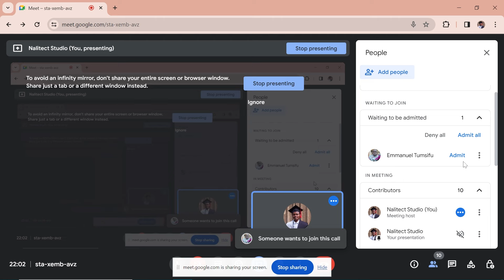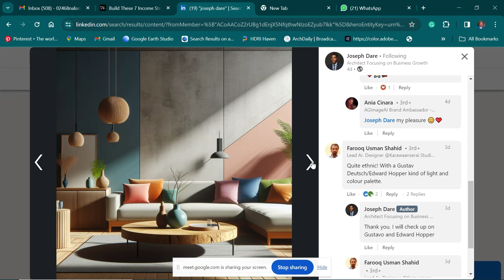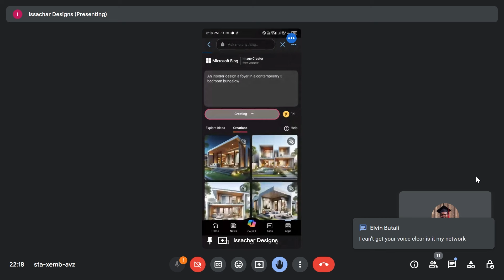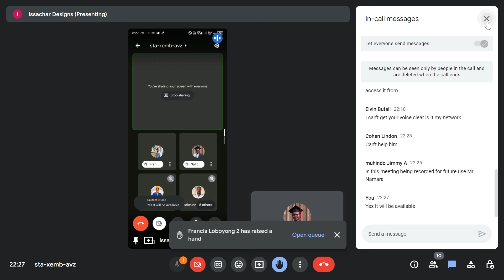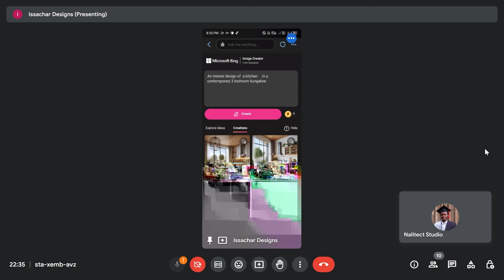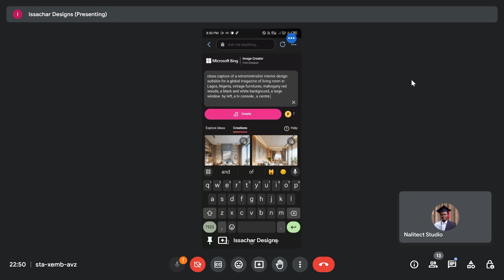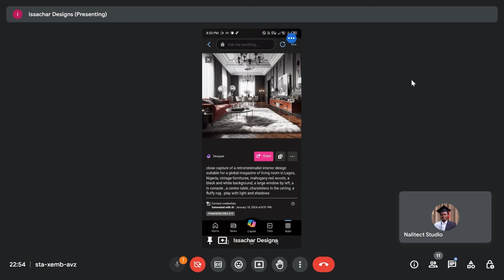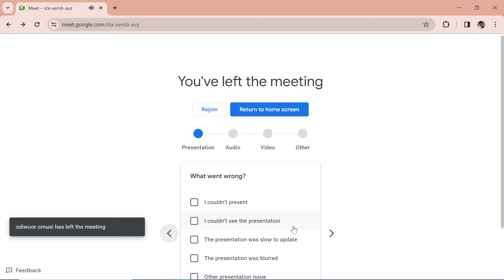Learn how architects are using AI and Image generation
In this meeting, we discuss the role of AI in the workflow of architecture. Learn the best tricks for prompting and create stunning images.